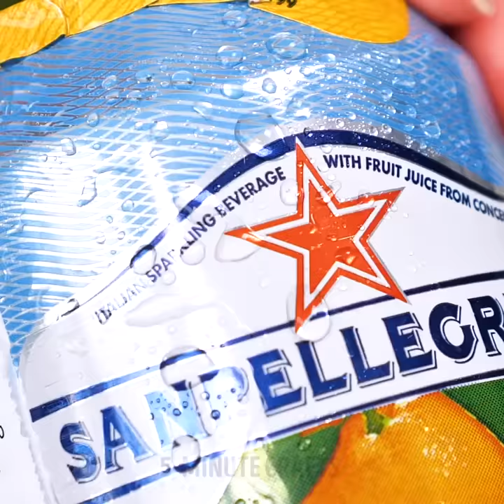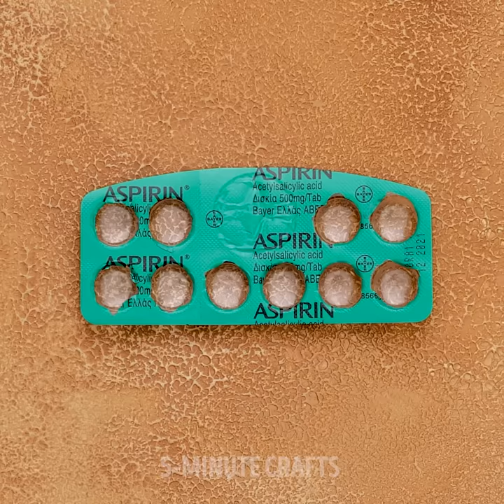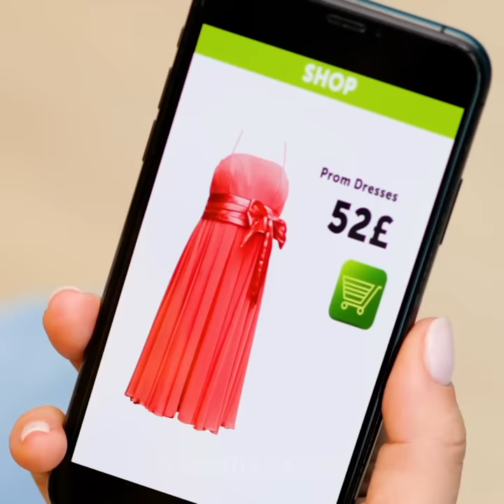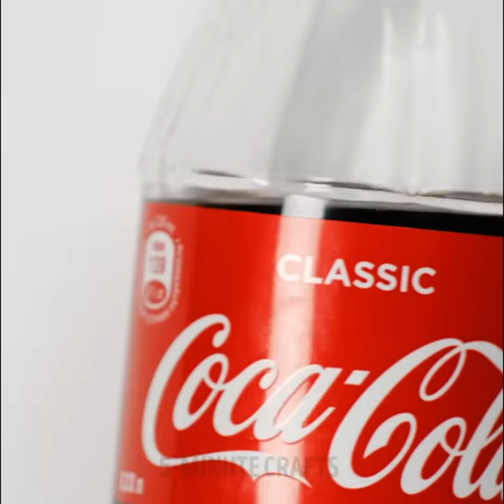33 Genius Everyday Hacks To Make Your Life Easier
Amazing solutions to life’s annoying little problems

Everyday troubles are unavoidable. But we still need to battle through and find a solution. Today I’ll help you overcome all the nuisances you come across using these simple and easy hacks. You won’t need any special tools or products, just things you already have in your cupboard.
For starters, I show you how to keep your drinks cold while traveling using a few ziplock bags and some washing-up liquid.
If you’re going for an adventure, then you’ll love my handy camping hacks. Check the video to see how to make fire starters using nail polish and cotton pads.
But of course, I also show you some genius bathroom hacks you’ll find very useful. You can make liquid soap using a bar of soap. And, I’ve got a handy ketchup cleaning trick for your faucets.
Watch until the end to see some of my easy repurposing hacks and ideas only a few people have seen.

Timestamps:
3:06 – Easy DIY slippers
5:02 – A cool hiding spot for your money
8:25 – How to remove gum from your carpet
14:26 – A waterproof matches container trick
16:44 – Packing hack for your dinnerware